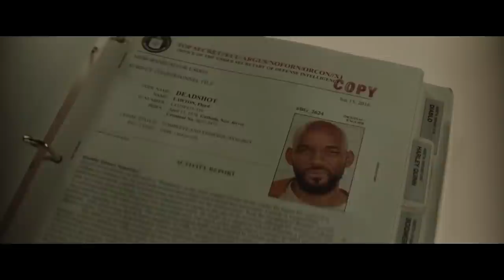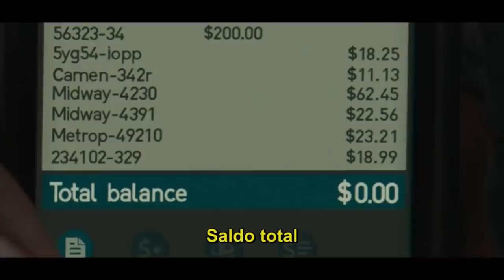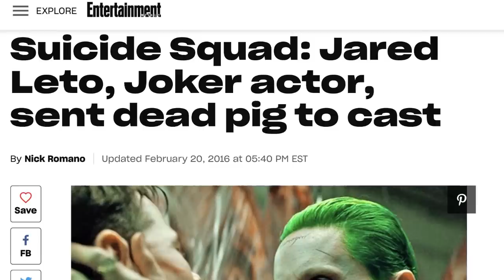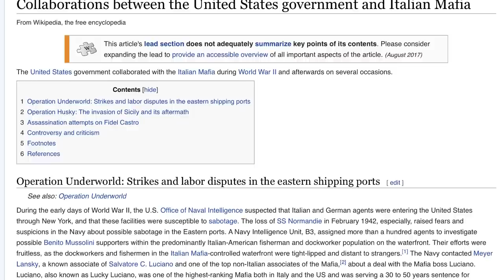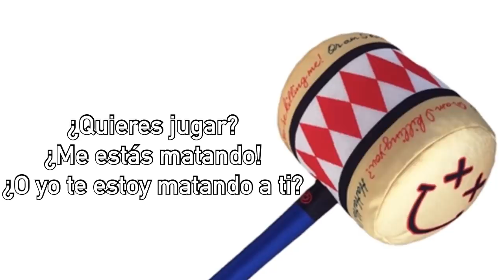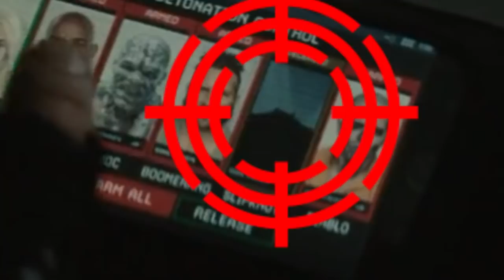Escuadrón Suicida —Análisis película completa, Secretos, Referencias, Easter eggs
Conoce las referencias a los comics, detalles escondidos y demás easter eggs de Suicide Squad (Escuadrón Suicida) la cinta del 2016 de David Ayer, parte del DCEU.